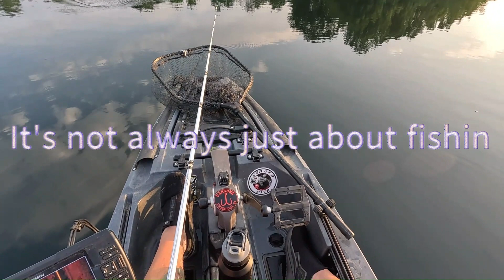Catchin Largemouth BASS on H🥵T and HUMID days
Link to baits used

 Thanks and TIGHT LINES YOU SON OF A FISH!!!